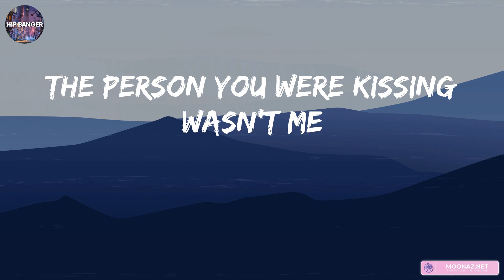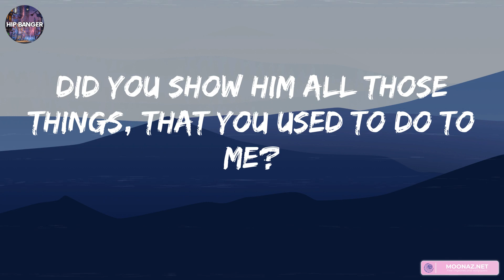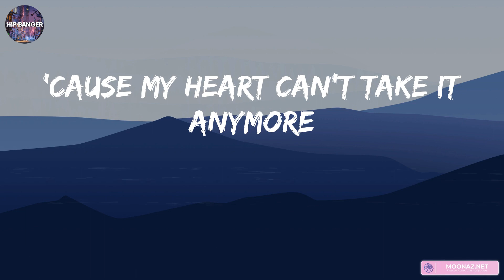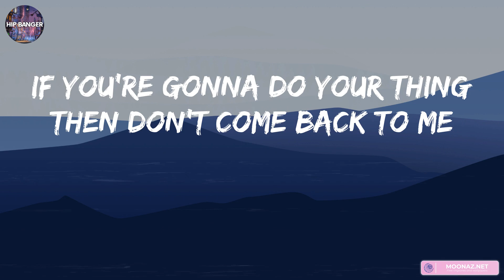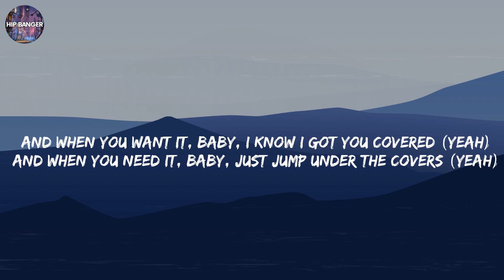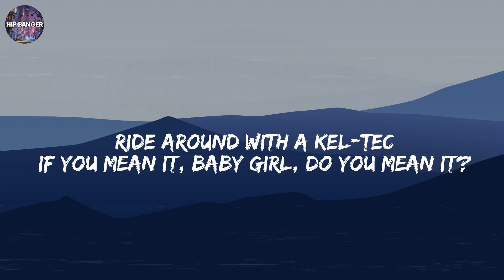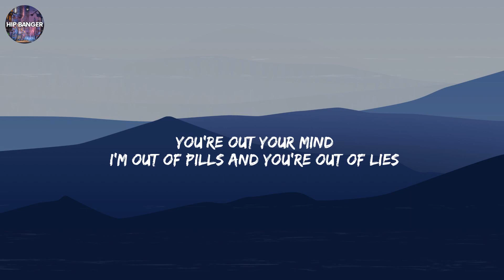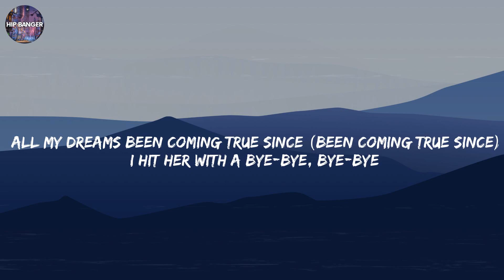Metro Boomin - Creepin' (Lyrics) | Sam Smith, Lil Yachty, Marshmello,..(Mix Songs)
Lyrics:
Ooh, ooh-ooh